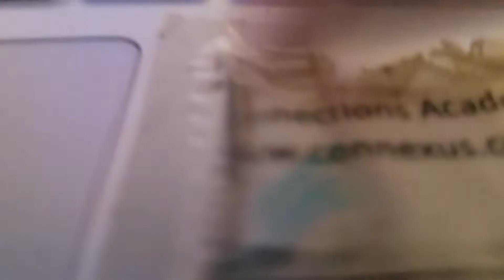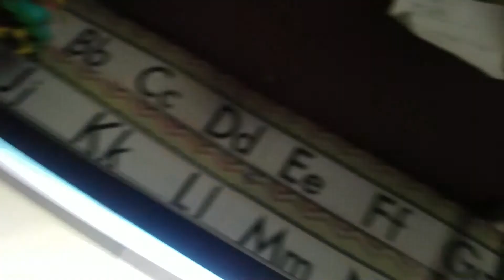January 12, 2020